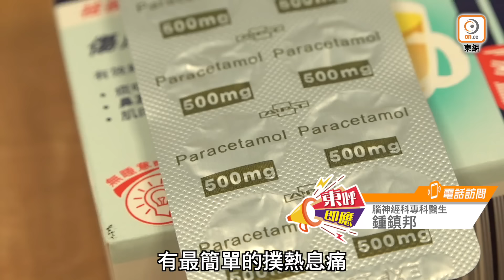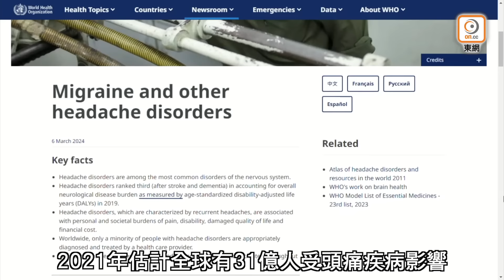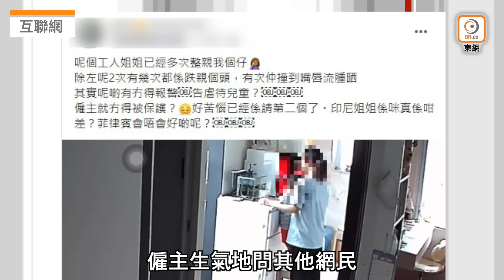【on.cc東網】東呼即應：港女頭痛14年最後生腦瘤！「繼發性頭痛」可致命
頭痛可能係危疾嘅徵兆...

【東呼即應：港女頭痛14年最後生腦瘤！「繼發性頭痛」可致命】